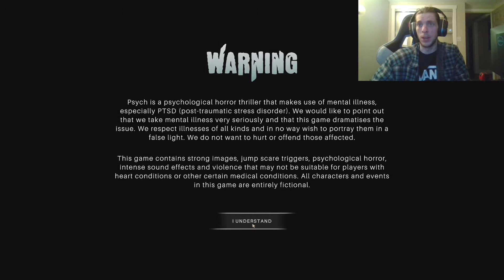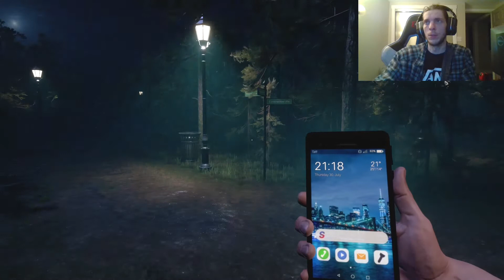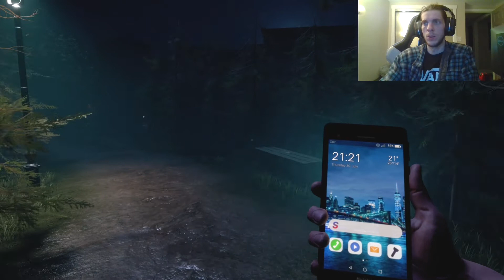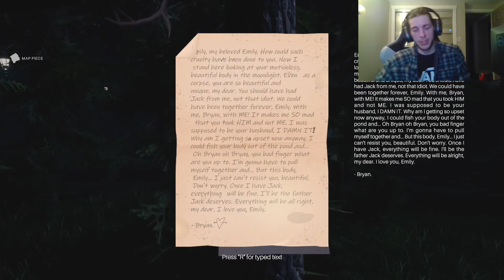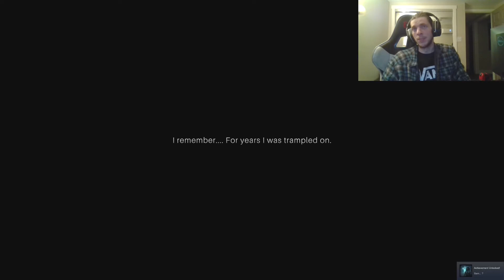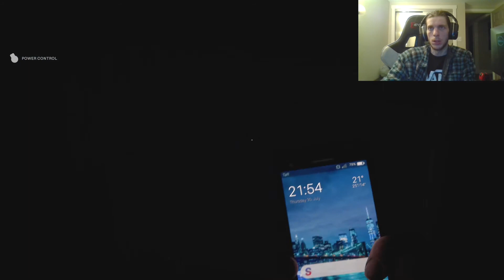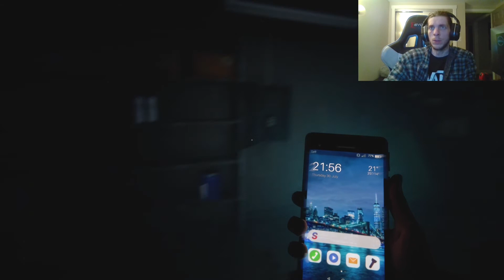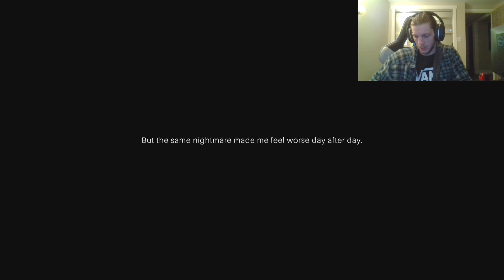Chased Through the Woods by A Psycho....😨 (Psych Part 1)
A New Psychological Horror Thriller. This Episode contains chapters 1 and 2.  I was unaware until I completed chapter 3